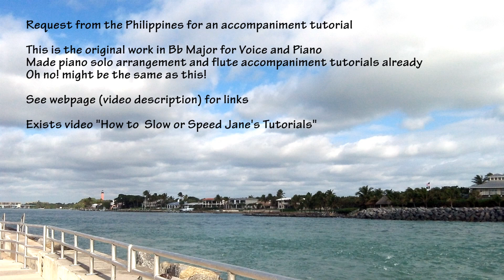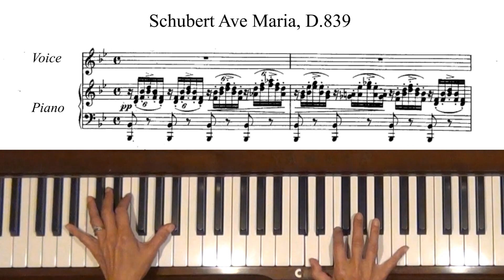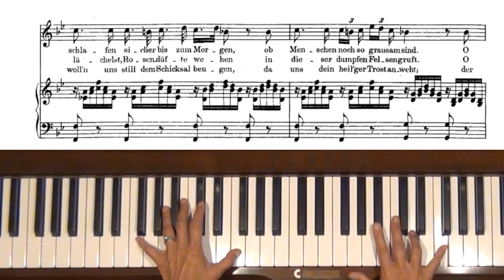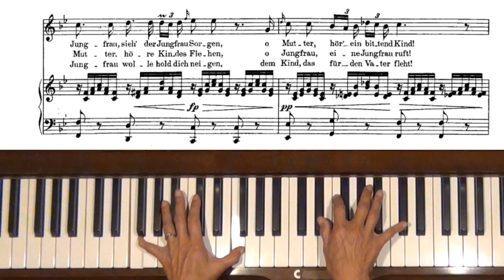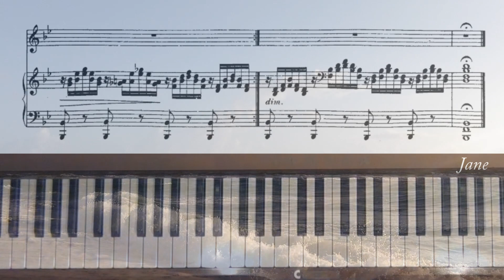Schubert Ave Maria D. 839 Voice Piano Accompaniment Tutorial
Request from the Philippines. Level 5, Bb Major.